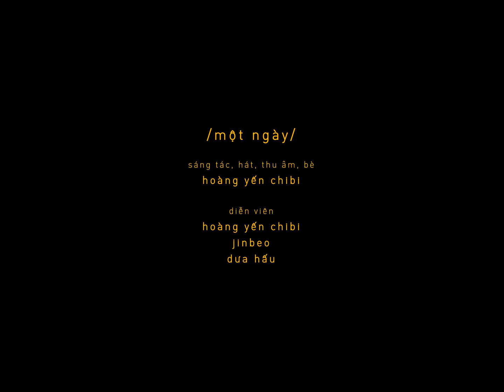Một Ngày | Hoàng Yến Chibi | Stay home with Hoang Yen Chibi season 2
Composer: Hoàng Yến Chibi